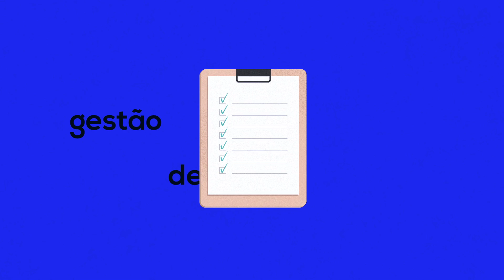#001 Pensadores da ADM | Frederick Taylor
Na série Pensadores da ADM você vai conhecer as grandes personalidades que marcaram  a profissão ao longo da história. Neste primeiro vídeo, apresentamos Frederick Winslow Taylor. Ele foi responsável por introduzir o conceito da chamada Administração Científica ou Taylorismo, revolucionando todo o sistema produtivo no começo do século XX. Engenheiro norte-americano, Taylor criou a base sobre a qual se desenvolveu a atual Teoria Geral da Administração e por isso é estudado até hoje nos cursos de Administração.